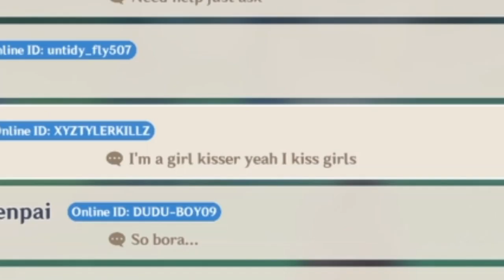Genshin Impact | The Peaks and Troughs of Life Event (Overloaded Difficulty, All Max Ranks, No Food)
I almost forgot to finish this lol.

PSN/XBL - Jockey107